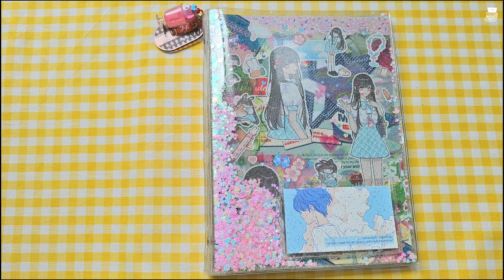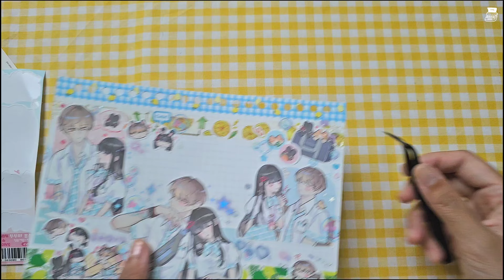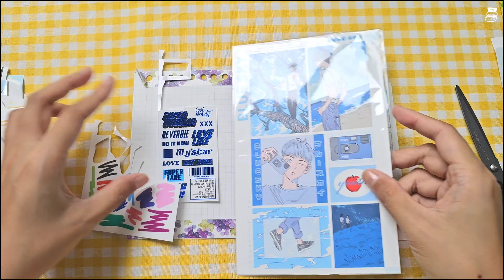[다꾸] 여름 청춘 다이어리에 시원상큼한 다꾸 몰아하기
여름 하면 역시! 바다, 멜론소다, 하늘, 반짝이죠!
여름 청춘 다이어리에 여름 컨셉으로 다꾸 몰아하기 시작합니다.